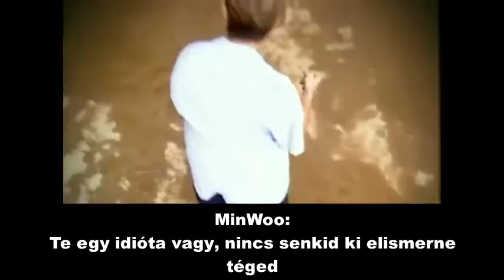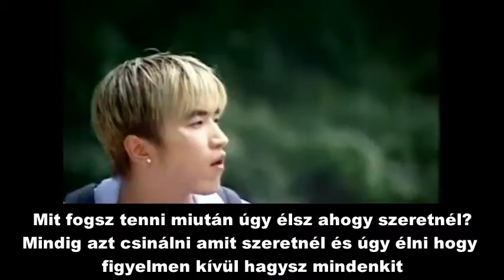Shinhwa Yo! hunsub-magyar felirattal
Kérésre elkészítettük a Shinhwa Yo! című számát!
Magyarázat: a dalban van egy angol szó a boogie ami egy sértő szó viszont sehol sem találtunk rá megfelelő magyar jelentést, fordítást ezért úgy hagytuk! Reméljük hogy nem zavaró!

Official Video Link: